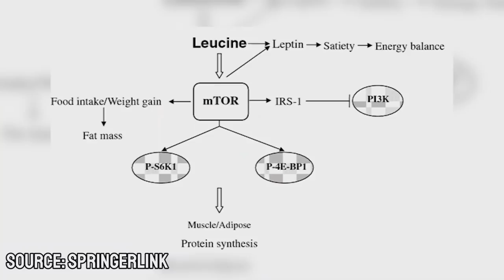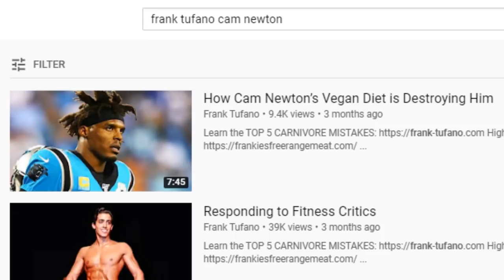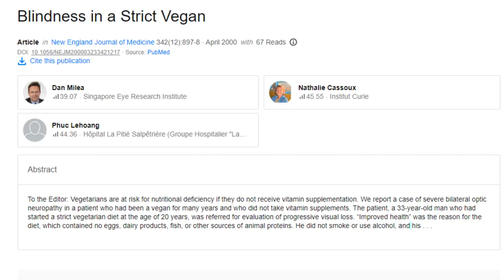Brian Turner Interviews THE CLAW